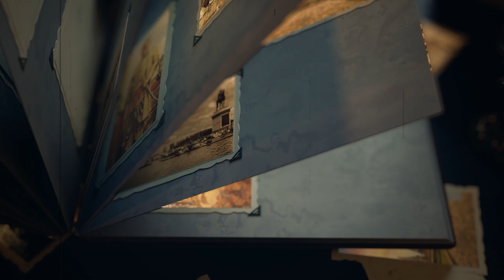เบื้องหลังอนุสาวรีย์ชัยฯ เปิดนาทีกู้เอกราช! วีรกรรมทัพอากาศสุดเจ๋งติดอันดับโลก